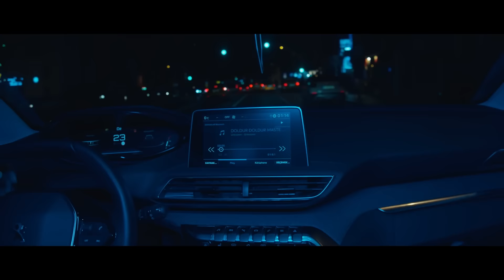Araponline - Doldur Doldur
Araponline'ın, Me! Record. etiketiyle yayınlanan "Doldur Doldur" isimli tekli çalışması, video klibiyle netd müzik'te.

Düzenleme: Bey
Yönetmen: Recep Yenigün-Mehmet Kızıl
Producer: Bey
Oyuncular:Araponline,Jasmin Vural, T.Ö.K, Bilal Şimşek, Asım Kuyucuoğlu
Mix- Mastering: Cenk Çelik
Make Up: Evren Yaman
Kurgu :Recep Yenigün
Color:Mehmet Kızıl
Styling:Jasmin Vural
Söz yazarı/Bestekar:Araponline
Senaryo:Araponline

"Doldur Doldur" şarkı sözleri ile

Geçti yıllar of indir bindir
Titretiyor zıngır zıngır
Halbuki haddini bildirmiştim
Kahpenin gözleri fıldır fıldır
Tabi sen buna Fransız kaldın
Yap bi cin tonik doldur doldur
Efes’ler hep tombul tombul
Geçerim bilmem Typer myper

Geçip gider zamanlar anda
Bitip giden ömürler olcak
Kalkışmazdım yerinde olsam
Bize bulaşan yerinden olcak

Bedelini ödedim üstü kalsın
Aslanın çakalla dansı
Bi gün soytarı bi gün kralsın
Yaşanmadan geçen yıllar utansın

Hayat öyle film gibi
Bı filmde başrol bendim
Senaryomu da kendim yazdım
Yoksa sen buna kader mi dersin?

Neler neler geldide geçti
Ölüm yaşam ince bi çizgi
Rahatsız eder geceleri vicdan
Yalnız olurlar yanlış yapanlar

Gülüm sana günaydın
Mahalle geceleri street fighter
Şafak vakti gözün aydın
Hadi karakoldan diploma aldın
İstemem avukat
İfademi kendim yazdım
Olacaklar varsın olsun
Alabilen gelsin alsın

Titretiyor zıngır zıngır
Halbuki haddini bildirmiştim

Her saniye gelir geçerde
Pişmanlık keşkelerimden
Zaman gelir ve çalar ömürden
Felek döner de hiç geri gelmez

Sıkıldım sokaklarından
Beni burdan kurtar tanrım
Çok savaş verdim yaralandım
Arındım bütün günahlarımdan
İnsanların kurallarından
Yalanların dolanlarından
Kuyu kazıpta kaçanlarından
Falanlarından filanlarından

Ne ekersen onu biçersin
Güçsüz adalet bozuk terazi
Ali baba ve kırk harami
Hakkedenin hakkını Allah versin.